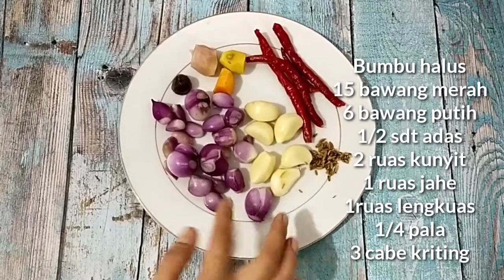Rendang Kacang Garbanso Kacang Arab tanpa santan tanpa susu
Rendang garbanso tanpa santan tanpa susu,
info lebih bisa follow di IG @pithatjen